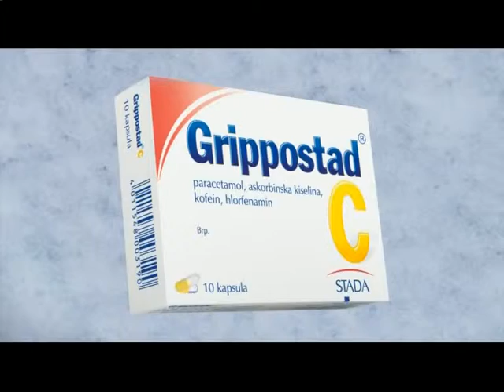TV ORDINACIJA 28 01 2015